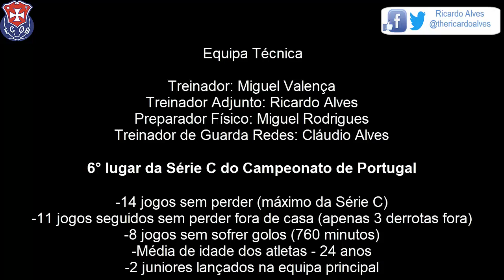Futebol Clube de Oliveira do Hospital -18/19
Vídeo Final de Época 18/19

Equipa Técnica:
Treinador: Miguel Valença
Treinador Adjunto: Ricardo Alves
Preparador Físico: Miguel Rodrigues
Treinador de Guarda Redes: Cláudio Alves

-6° lugar
-14 jogos sem perder (máximo da Série C do Campeonato de Portugal)
-11 jogos seguidos sem perder fora de casa (apenas 3 derrotas fora)
-8 jogos sem sofrer golos (760 minutos)
-Média de idade dos atletas - 24 anos
-2 juniores lançados na equipa principal